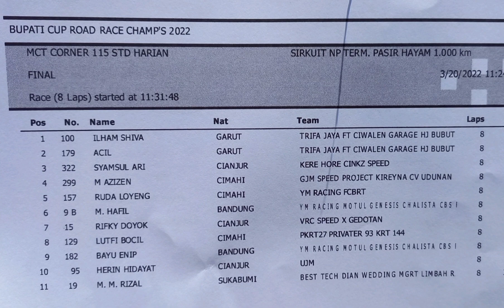RACE MATIC 115 cc STD HARIAN. ROADRACE CIANJUR 19-20 MARET 2022